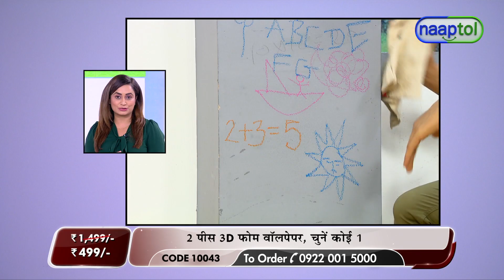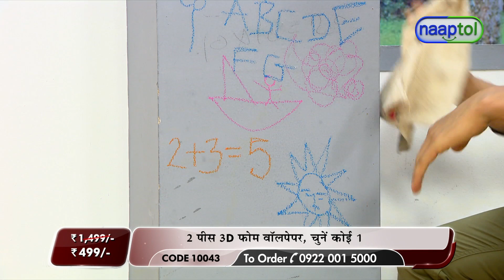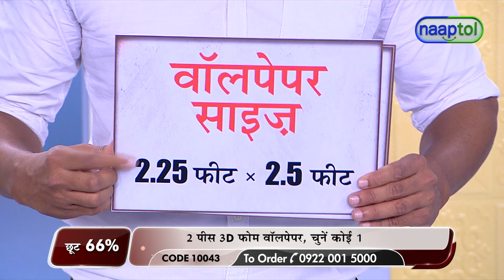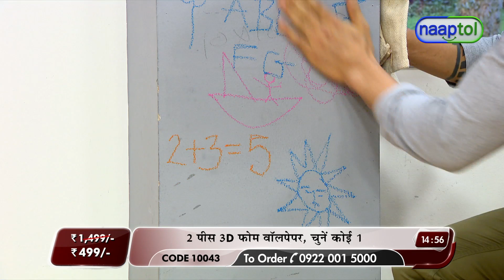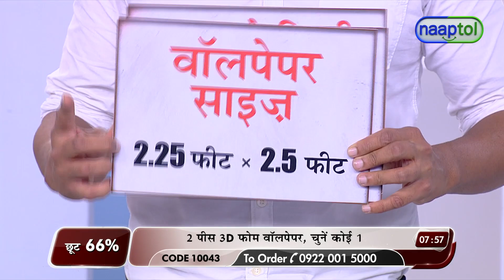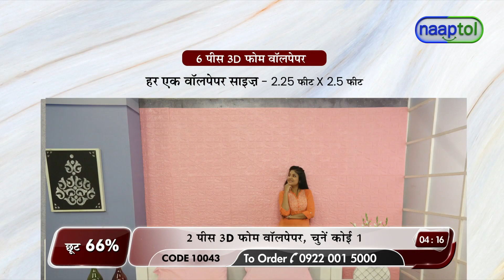Pack of 2 3D Wallpapers -LPO (Code: 10043) 24524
Pack of 2 3D Wallpapers Rs.499 -LPO (Code: 10043)

The embossed Pack of 2 3D Wallpapers offers stunning visual impact. The panels are lightweight, water proof, anti-collision. They can be installed in minutes over a clean and sleek surface without any mess or specialized tools, and never crack with time. Peel and stick 3D wallpaper is also an economic wall covering material, they will remain on your walls for as long as you wish them to be. The tiles can also be easily installed directly over existing panels or smooth surfaces. Moreover it can be installed on walls, wooden surfaces. Best usage - walls, Kitchen, bedroom, living room, dining room, TV walls, sofa background, office wall decoration, etc.

Highlights:
Embossed 3D wall sticker
Waterproof: Does not stain easily
Self-adhesive: Easy to put
Easy to clean
Hide damage walls and pillars
Sticks on its own
Cut as per your convenience

Features:
Type: 3D Wallpapers
Material: Soft PE foam
Thickness: 6 mm
Design: Floral & Geometric design
Work: Embossed
Style: Self adhesive peel & stick wallpaper
Size/Dimension: 70 x 77 cm (each)
Available Colours: Brick Coffee, Brick Beige, Brick Pink, Brick Light Blue, Brick Green, Brick White, Floral Grey, Floral Beige, Floral Brown, Floral White

Package Contents:
2 x 3D Wallpapers

Country of Origin:
India